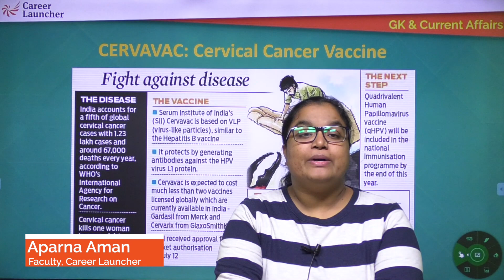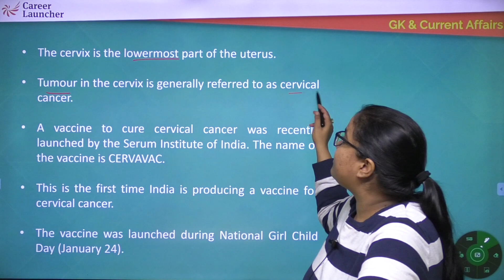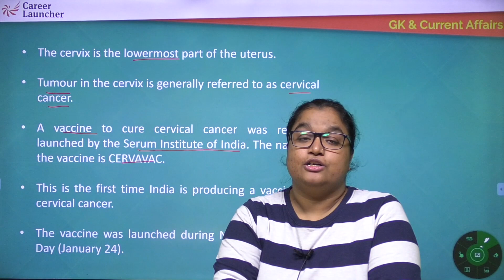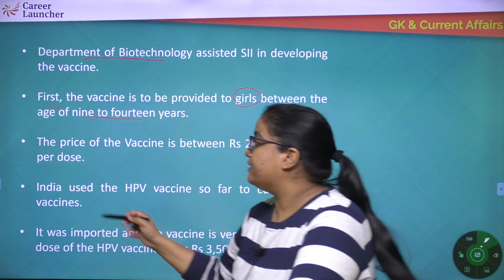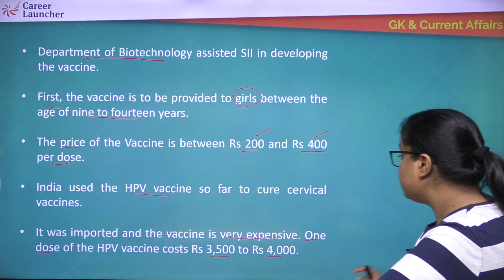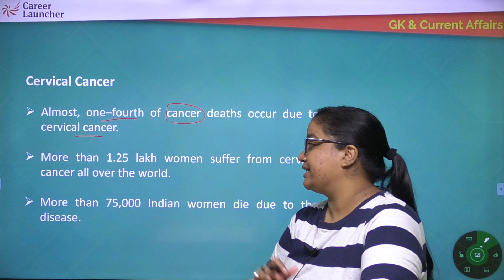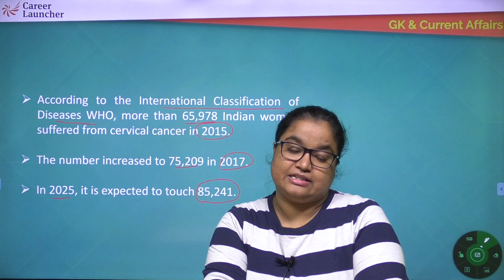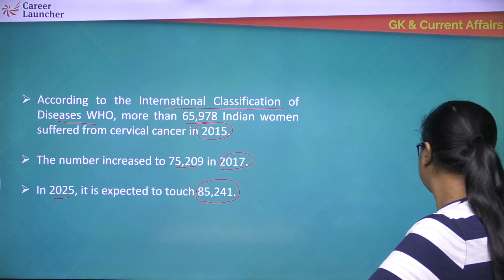CERVAVAC: Cervical Cancer Vaccine | Daily Current Affairs & GK | Career Launcher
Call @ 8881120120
Your World this week is an initiative where you will be updated with all the relevant current happenings worldwide. It is a must-watch video for those preparing for any competitive exam.